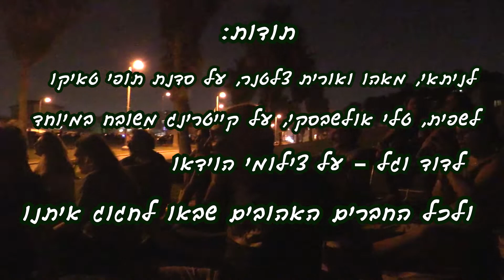חגיגת יומולדת לאילן בפארק מדרון ביפו 25 ביולי 2019